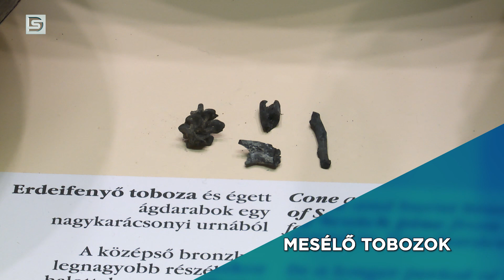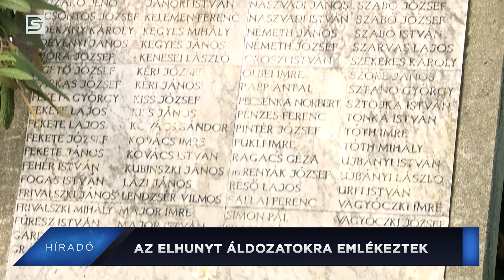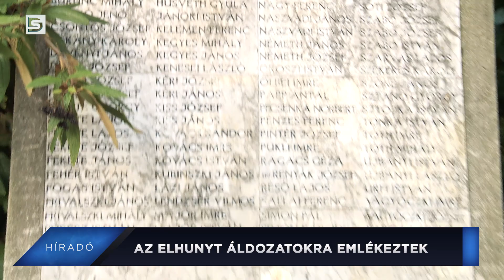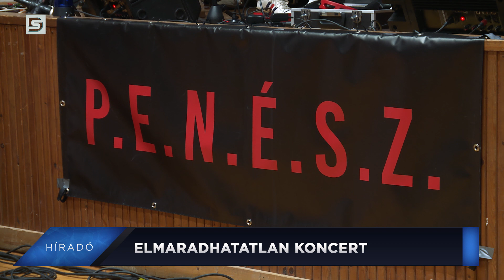DSTV | 2023 október 31 Híradó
Az elhuny áldozatokra emlékeztek, Mesélő Tobozok, Elmaradhatatlan koncert. Valamint, Birkózó sikerek. Ezekkel a hírekkel jelentkezik a DSTV mai Híradója. Tartsatok velünk ma is!